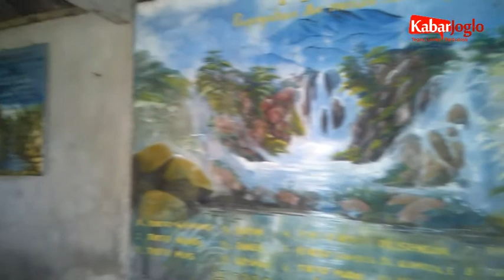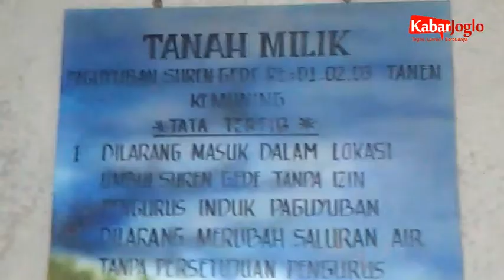Potensi Desa : Air Terjun Suren Desa Kemuning